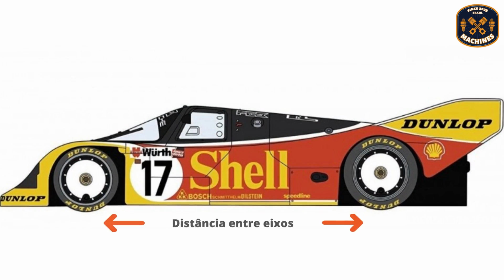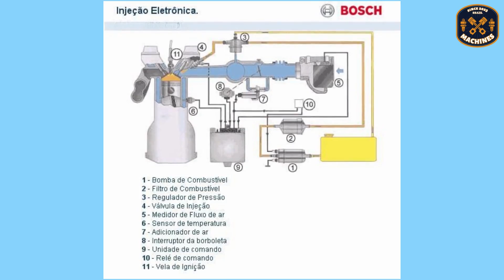O LENDÁRIO PORSCHE 956 - O Maior Vencedor de Le Mans - A Historia do Porsche 956 - Tudo Sobre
O Porsche 956 foi um carro de corrida projetado pela Porsche para competir na categoria Grupo C do Campeonato Mundial de Endurance. Ele estreou em 1982 e foi o primeiro carro a vencer as 24 Horas de Le Mans com um sistema de controle eletrônico de tração. O carro era equipado com um motor flat-6 de 2,65 litros com dois turbocompressores, capaz de produzir pelo menos 640cv. Ele também se destacava pela sua aerodinâmica avançada, que gerava grande downforce e permitia atingir velocidades superiores a 350 km/h. O Porsche 956 foi substituído pelo Porsche 962 em 1985, que era uma evolução do mesmo conceito com algumas melhorias na segurança e na performance.
Tenho também no canal um vídeo que fala sobre a história de outra lenda das 24 horas de Le Mans, o Ford GT40.